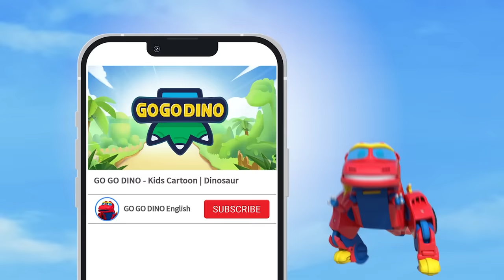GOGODINO S6【04-06】Compilation | T-Rex | Dinosaur for Kids | Kids Cartoon | Toys | Jurassic | Robot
▶ Chapters
0:00 - Play Safely
05:28 - Running Champion
10:40 - T-Rex Wants to Have Fun